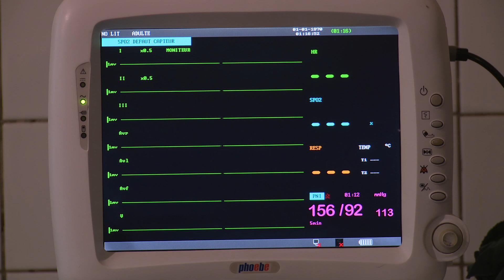Dr. Dennis Mukwege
Dennis Mukwege har i en årrekke jobbet med livet som innsats med å operere titusenvis av kvinner og barn som har opplevd de grusomste overgrep i Kongo.